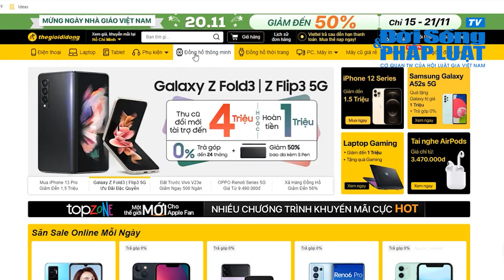Doanh thu tháng 8 của Thế Giới Di Động tiếp tục sụt giảm| ĐỜI SỐNG PHÁP LUẬT